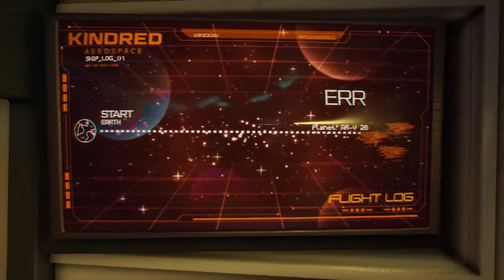Journey to the Savage Planet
STRAIGHT FROM THE DEVS: Welcome to the Pioneer Program! In this upbeat & colorful, co-op adventure game you play as the newest recruit to Kindred Aerospace, which proudly touts its rating as the 4th Best interstellar exploration company. Dropped onto an uncharted planet with little equipment and no real...

Developed by: Typhoon Studios
Published by: 505 Games